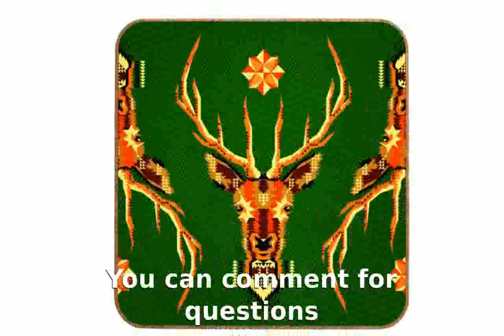Deer Wall Art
Location: 1450 Center St In Deer Park , Texas 77536
Hotel Group: Hampton Inn
Reward Program: Hilton HHonors
Local Currency: American Dollars
Airport: William P Hobby - HOU